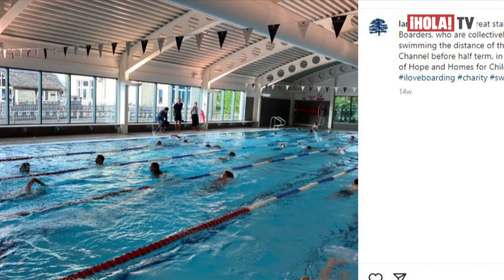La razón por la que los príncipes de Cambridge estrenan nueva casa y nuevo colegio | ¡HOLA! TV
Los duques de Cambridge querían que sus hijos crecieran rodeados de naturaleza y lejos del ruido de la ciudad, por lo que han decidido mudarse a la residencia Adelaide Cottage, en Windsor, donde también reside la reina Isabel II. Anteriormente, Kate, Guillermo y sus tres hijos, vivían en el Palacio de Kensington, pero tomaron la decisión de estar cerca de la reina y alejarse un poco de la ciudad. Louis, Charlotte y Jorge, comenzarán esta etapa escolar en Lambrook School en el mes de septiembre, una escuela preparatoria de niños y niñas de 3 a 13 años que ofrece un régimen entre internado o colegio. Los alumnos tienen clases seis días a la semana, de lunes a sábado y los hijos de los Cambridge, recibirán clases de francés, religión, diseño y tecnología. Además, aprenderán a tocar varios instrumentos y es posible que se unan al coro de la capilla mayor.